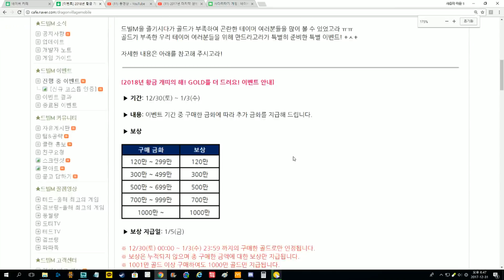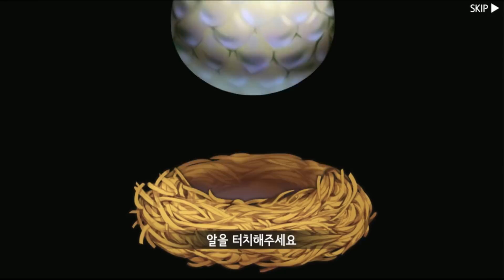드빌M 골드 1+1이벤트로인해 천만 골드 구입! 2천만골드 달성! 및 주사위돌리고 다야 3천뽑 + 기적의알 등 알까기! Dragon Village M [대잭팟 게임실황]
다양한 게임 실황찍는 유투버 대잭팟 GJ -- GreatJackpot입니다!

현재 제 채널에서는수천편의 다양한게임들의 공략,플레이 영상들과 즐거운 영상들이 많이 있습니다!